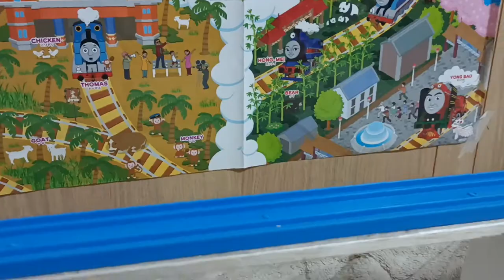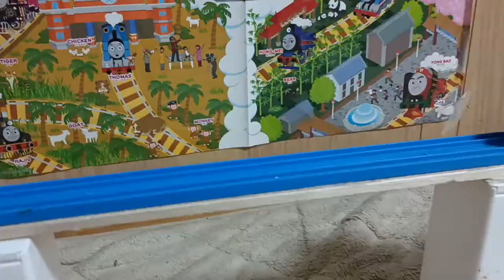World's Strongest Engine 745